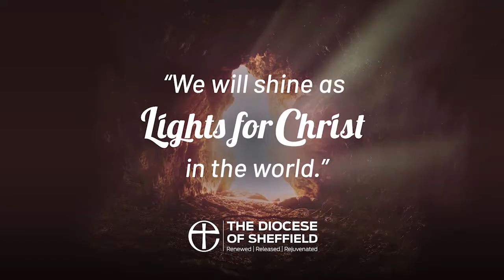Holy Saturday - The Venerable Javaid Iqbal | Easter 2021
A short reflection for Holy Saturday from the Archdeacon of Doncaster - The Venerable Javaid Iqbal.